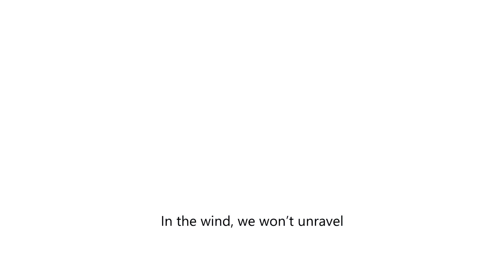ride on video remix